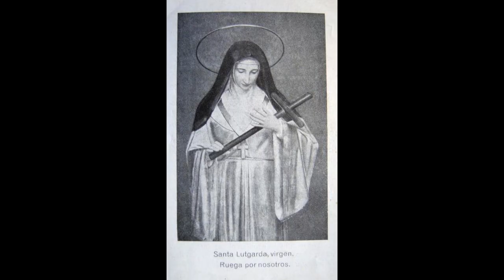VIDA Y EXPERIENCIAS MÍSTICAS DE SANTA LUTGARDA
Santa Lutgarda (Tongres, Bélgica, 16 de junio de 1246) fue una de las más grandes místicas del siglo XII. Junto con Santa Gertrudis y Santa Matilde, es una de las primeras propagadoras de la devoción del Sagrado Corazón de Jesús.